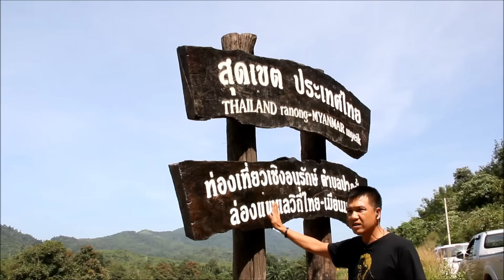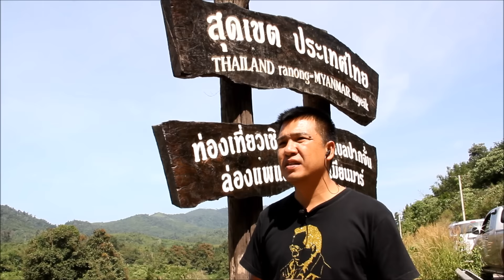ล่องแพ แลวิถีไทย เมียนมาร์ 2559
สัมผัส ธรรมชาติ วิถีชีวิตสองฝั่ง ไทย เมียนมาร์